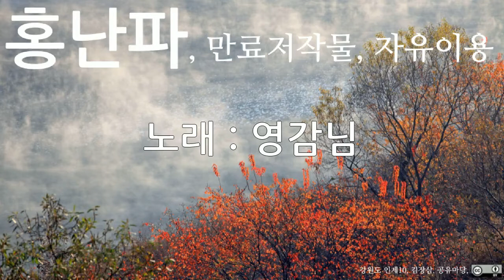홍난파, 영감님, 10회 듣기, 만료저작물, 자유이용, CC0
저작물명 : 홍난파, 영감님, 10회 듣기, 만료저작물, 자유이용, CC0
이용조건 : 만료저작물, 자유이용
공표년도 : 미상
창작년도 : 미상
파일유형 : mp3
음원저작물비트 전송속도 : 128kbps
음원저작물 해상도 : 44kHz
저작물 속성 : 1차 저작물
분류(장르) : 음악